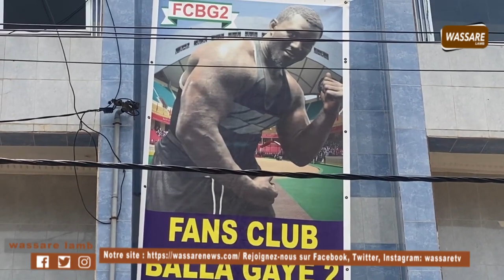Urgent: La maman de Bala Gaye 2 réagit après la victoire du Lion face à Gris Bordeaux